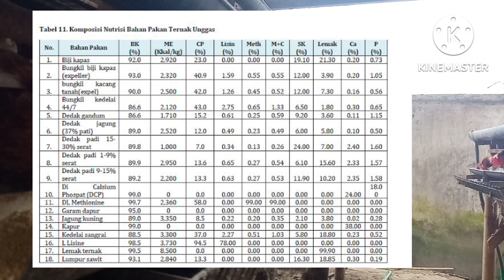menaikan gizi pakan ayam - wajib tahu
pelengkap dan imbuhan pakan unggas ayam petelur merupakan bahan pelengkap untuk pakan ayam petelur untuk mendapatkan pakan yang berkualitas sehingga produktivitas telur maksimal. Pelengkap dan imbuhan pakan ayam merupakan bahan yang berbeda dan jenisnya banyak sekali, Pelengkap pakan untuk ayam terdiri dari bahan yang menunjang kesehatan ayam sementara Imbuhan pakan untuk ayam petelur merupakan bahan untuk meningkatkan nilai jual telur sehingga pelengkap dan imbuhan pada pakan unggas ayam petelur sesuatu bahan yang tidak wajib diberikan pada peternakan ayam petelur kita.
untuk pemberian jenis bahan ini kita harus kenali bahan baku pakan unggas ayam petelur karena dengan mengenal bahan Pakan unggas ayam petelur kita bisa mengetahui apa saja yang kurang pada komposisi bahan baku pakan ayam petelur sehingga untuk beternak ayam petelur atau budidaya ayam petelur dapat kita lakukan dengan mudah tetapi hasil maksimal.

cara budidaya ayam petelur
cara ternak ayam petelur
ternak ayam petelur modern